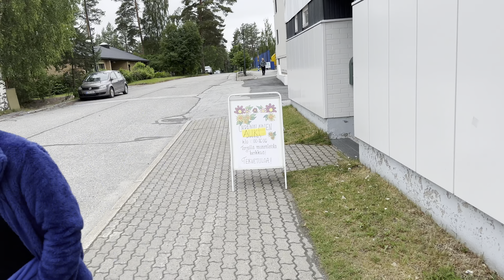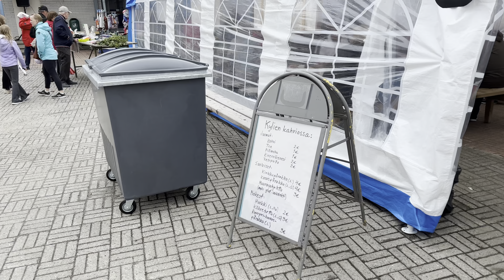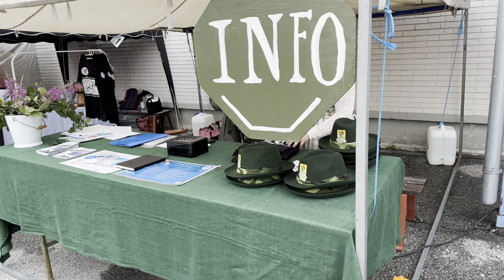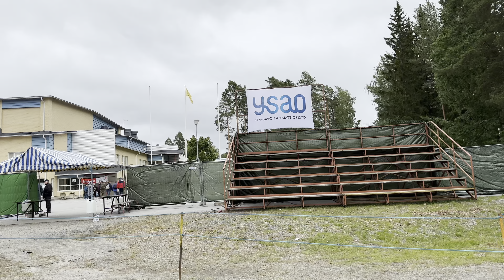2023/07/01 Wife Carrying World Championships, misc clips /Eukonkanto, sekalaista, Sonkajärvi,Finland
Note: I've recorded a lot more of the Finnish folk songs; they're (only as audio)